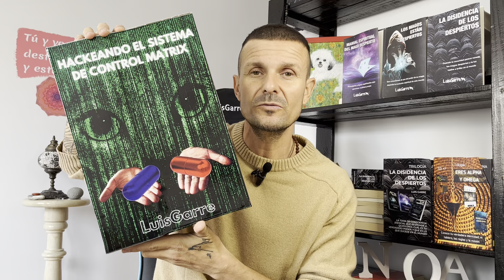Cómo RESPONDER a un INSULTO INTELIGENTEMENTE El Arte de Responder a un Insulto (Persona Explosiva)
💎💎💎💎💎💎TELEGRAM!!! El canal de los magos despiertos

LISTA DE REPRODUCCIÓN PARA COMPRENDER COMO NOS MANIPULA EL SISTEMA SOCIAL CORRUPTO, ECONÓMICO, POLÍTICO Y RELIGIOSO EN EL QUE VIVIMOS